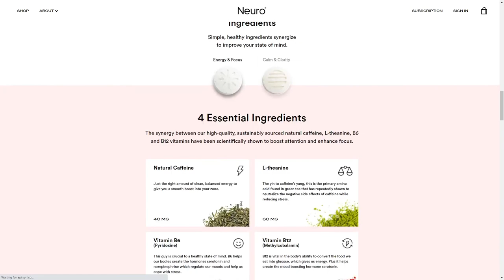Neuro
Neuro By Herman-Scheer From United States